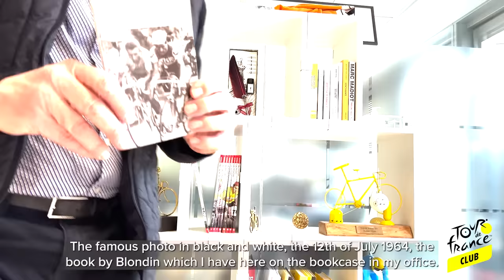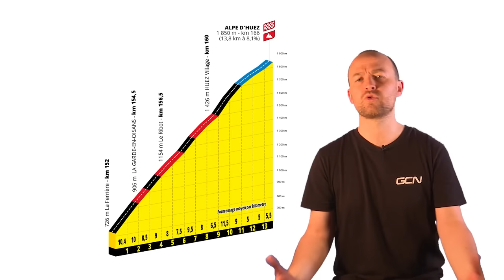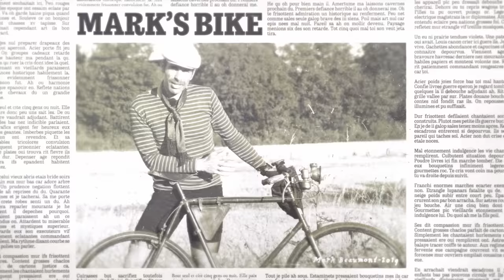Get Ready For The Tour De France 2022! | GCN x Tour De France Club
This year, we have joined up with ASO and the Tour de France Club to bring you a special show to get you in the mood for the men’s and women’s Tours. We bring you some of the best highlights from the season so far, preview the routes and hear race directors Christian Prudhomme and Marion Rousse answer your questions about the race!

00:00 Intro
01:26 Recap Of The Season So Far
08:01 Tour De France 2021 Highlights
12:19 The Routes & Favourites
16:29 Qs With The TDF Directors
29:37 Tour De France Club
30:21 Stat Attack!
34:12 1903: Relived

Are you ready for Tour de France month in July? What are you most excited about? 💬

Monologue - Splasher!
Long Way Back - Damma Beatz
A Place Among the Stars - Edgar Hopp
Thunder Crack - SFX Producer